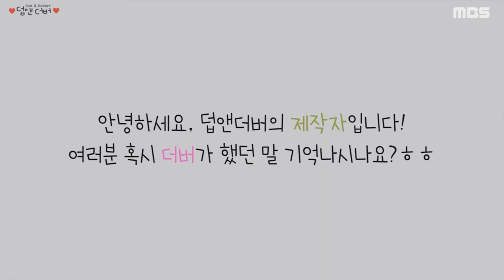[덥앤더버 2화_더버의 네일시간]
제작 및 편집 노현주 출연 김민지 더빙 하태성